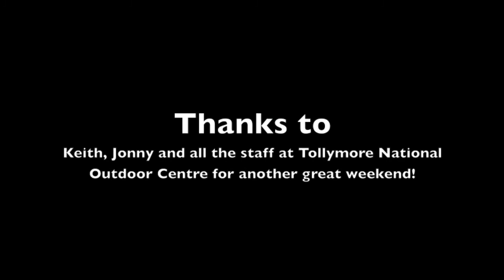Adventure Club Easter Ireland Holiday 2014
Adventure Club by Adventurous Experiences - Isle of Man annual Easter holiday to Tollymore  National Outdoor Centre, Northern Ireland.
Hiking, Rock Climbing, Whitewater kayaking, Canoeing, Sea Kayaking